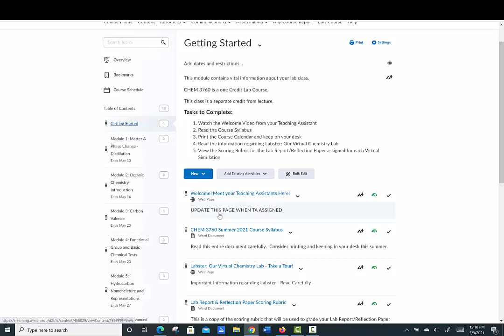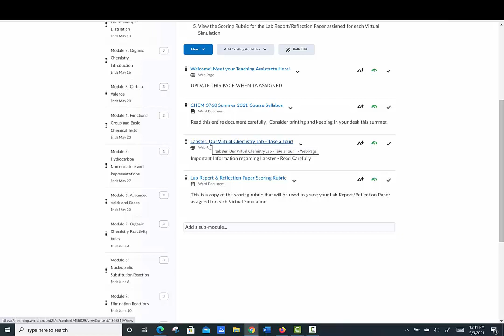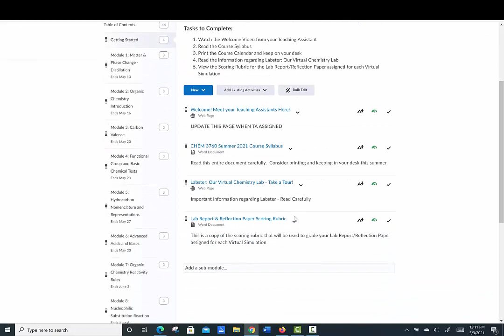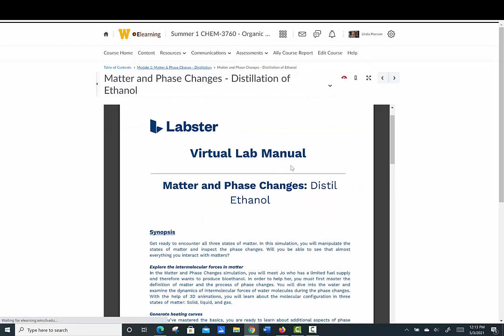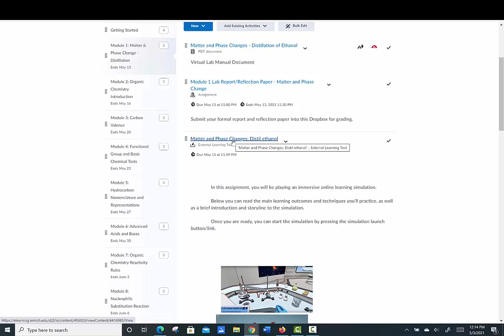Welcome to CHEM 3760 Organic Chem 1 Lab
CHEM 3760 WMU Summer 1 2021